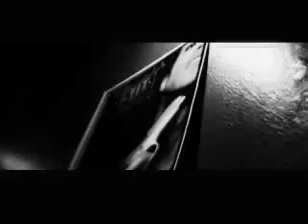Tribe Of Judah - Thanks For Nothing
Official Music Video to the song Thanks For Nothing from the 2002 album Exit Elvis.